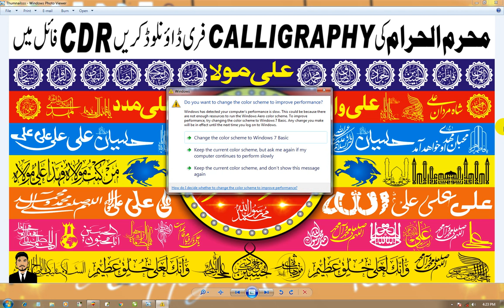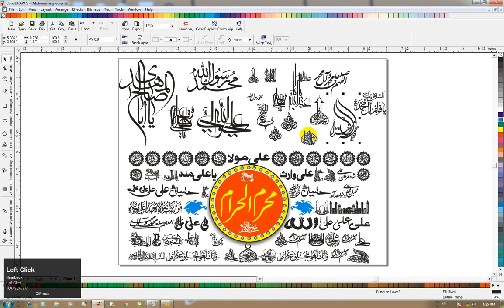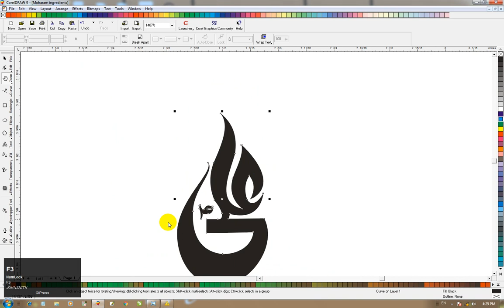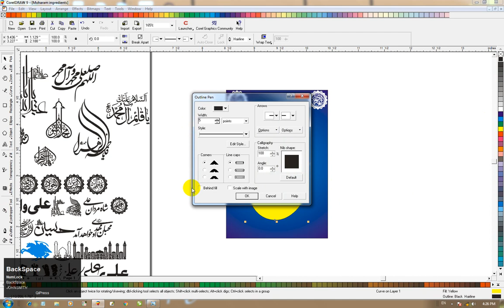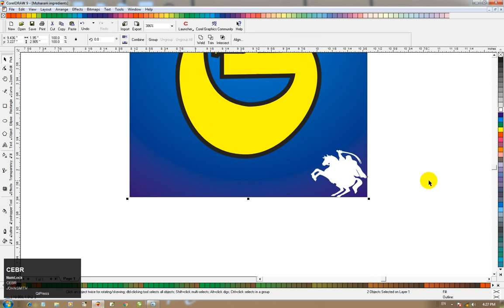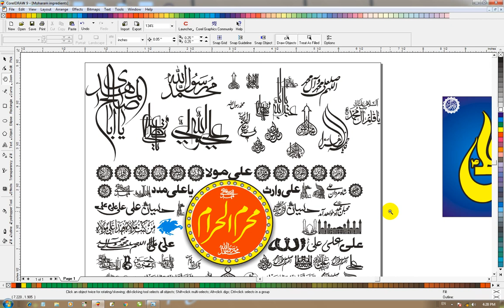Muharram calligraphy free download in CDR file by Muhammad Anas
In this Video I'am Provide A Gift of Muharram Calligraphy vector in Cdr file by Anas Computer Graphics
Assalam o alaikum dosto aaj ki is video me meney ap ko Muharram Calligraphy ka Pack CDR file me bilkul Free Provide kia hai.

watch our more tutorials on various topics:

►corel draw ►tutorials for beginners ►Anas Graphics provide tips & tricks videos ►graphic designers ►new lerners of corel draw ►corel draw tutorials ►# videos ►tools introduction ►creating layout esigns ►designing ►logo ►visiting card ►wedding card ►brochure ►flex design ►flyer ►Sticker
►Vector art ►brochure ►catalogue ►Tips ►coreldraw effects ►embossing effect ►bitmap effect ►die layout ►offset printing tips ►create pdf file ►Complete pro level corel draw course by Anas Graphics ►Learn corel draw for free with